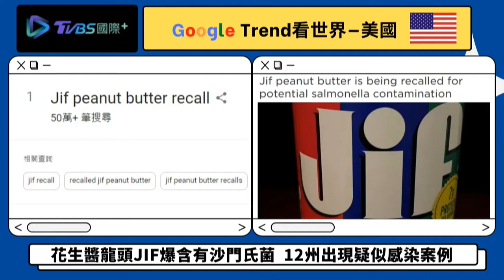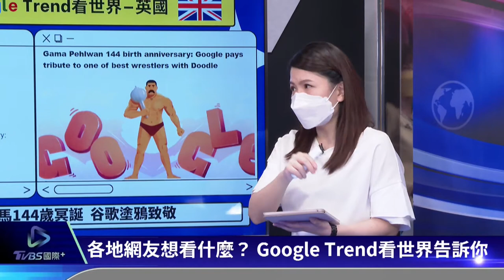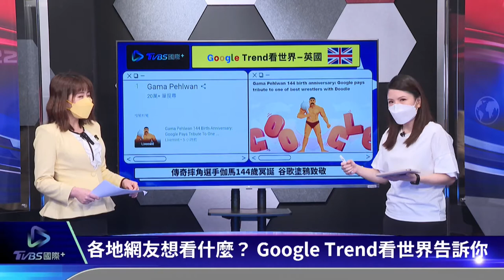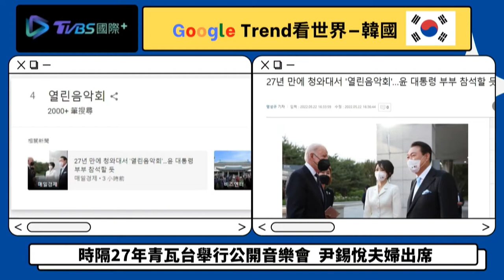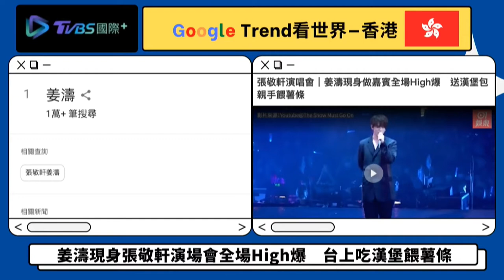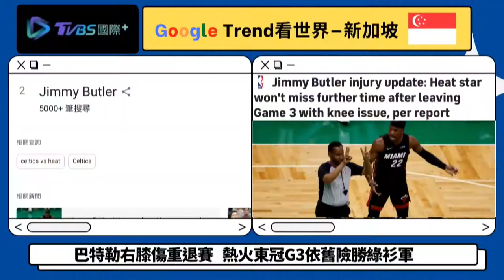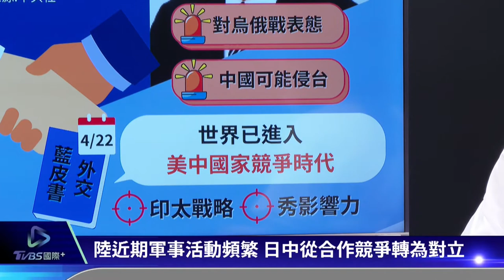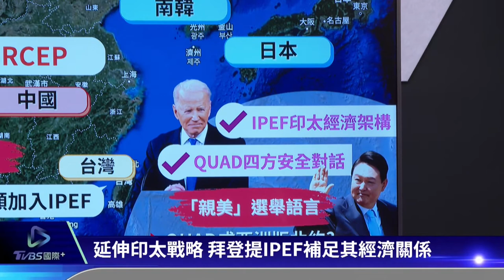【Google Trend看頭條】拜登連訪日韓凝聚抗中氛圍 美國花生醬龍頭JIF驗沙門氏菌｜TVBS新聞 2022.05.23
美國總統#拜登 亞洲行連續出訪韓國、日本。談話重點卻頻頻#聚焦兩岸 ，有專家學者認為拜登選擇在俄烏戰爭未平歇之際出訪亞洲，顯然是想維持美國對亞洲影響力，並不希望先前營造的中國威脅氛圍因此消散。疑似受到#沙門氏菌 污染，美國製造商J.M.Smucker Co. 周六宣布，自願回收在加拿大銷售的11款Jif產品，包括奶油、清淡、鬆脆和深烘奶油花生醬。